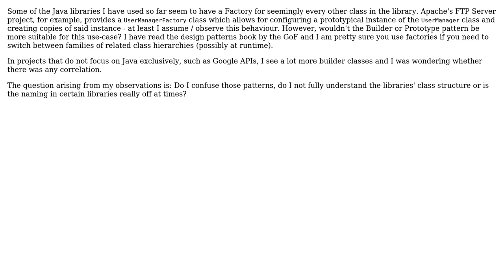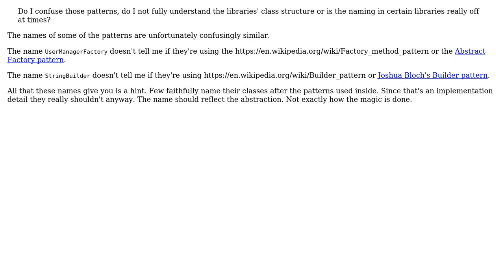Software Engineering: Wrong use of factories in Java libraries?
With thanks & praise to God, and with thanks to the many people who have made this project possible! | Content (except music & images) licensed under CC BY-SA | Music | Images & others | With thanks to user Niklas Vest user candied_orange and the Stack Exchange Network Trademarks are property of their respective owners. You are responsible for your own actions.